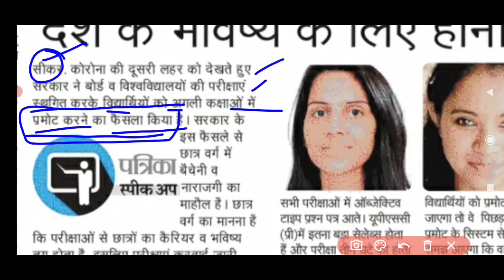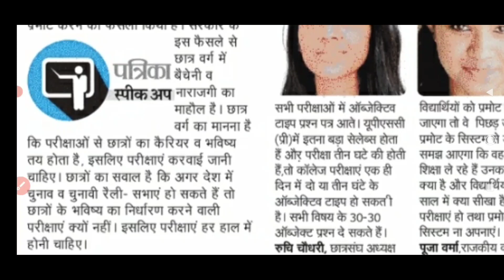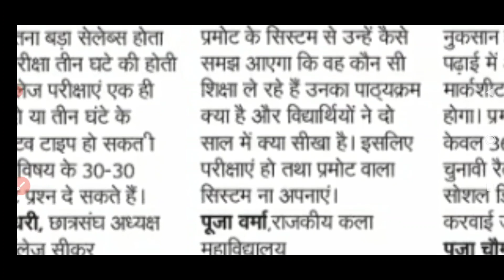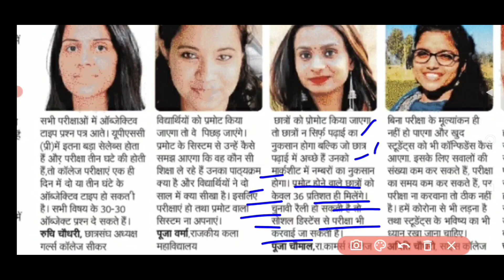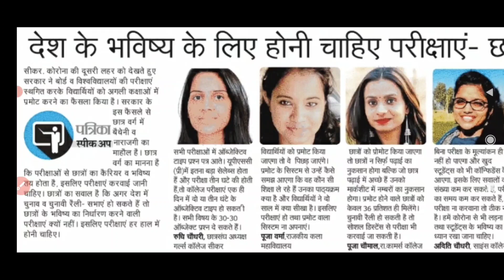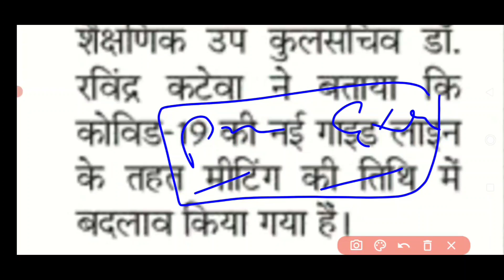Pdusu Exam 2021 Big Update /Shekhawati University Exam 2021 Promote News UG PG BEd Exam 2021कब होगी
Pdusu Exam 2021 Big Update || Shekhawati University Exam 2021 कब होगी || UG PG BEd Exam 2021 News
Shekhawati university Exam 2021 kab hogi Big Update today
Pdusu Exam 2021 kab hogi today news
Shekhawati University Exam Time Table 2021 kab Aayega , College Bnad rhegi May And June me , Big Update today College Exam Postponed News , College Exam Promote News
Sikar University exam 2021 Big News aaj ki
Pdusu Exam 2021 hogi July me